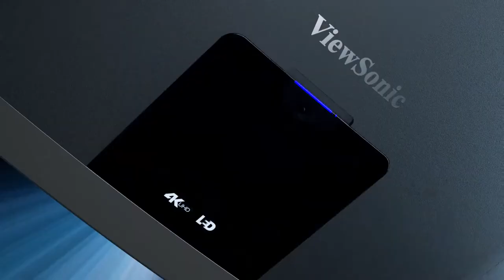ViewSonic X100-4K UHD Home Cinema LED Projector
ViewSonic’s X100-4K is a 2,900 LED Lumens 4K UHD home cinema projector of superior performance and great value. Fulfilling movie lovers' dreams with 2nd generation LED technology, for cinematic colors and reliable light source life, low fan noise (20 dB), wide H/V lens shift and optical zoom combined into a proprietary design, the X100-4K serves as a professional choice for every home.